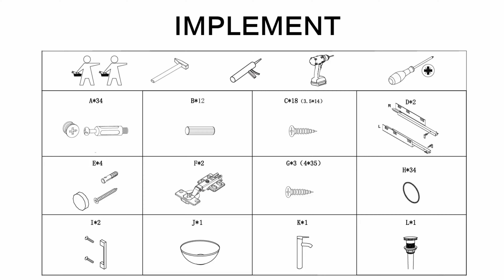Guía de Armado: Gabinete de Baño con Ovalín y Monomando KingsHouse | KHGABM/KHGABB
Equipado con un cajón, una puerta, y accesorios completos, incluyendo un lavabo de cerámica, es la solución perfecta para mantener tu baño ordenado y elegante.

No solo organiza tus artículos de tocador, sino que también añade un toque de lujo a tu baño.